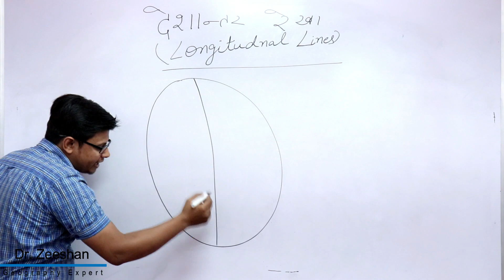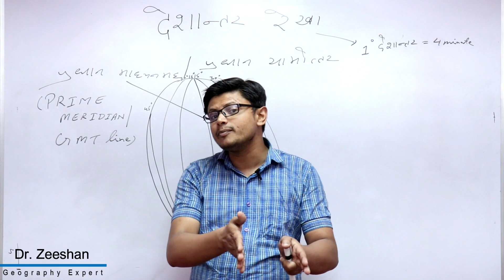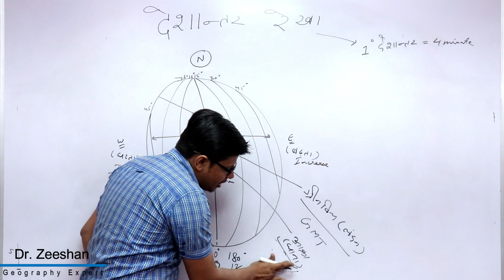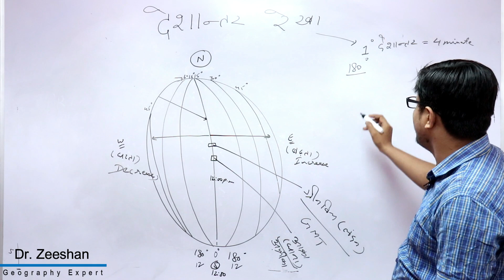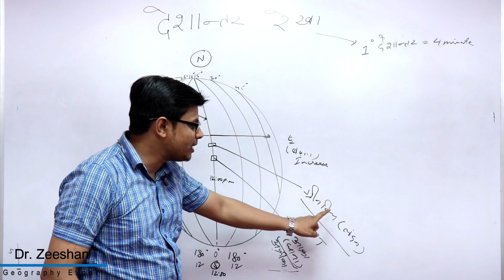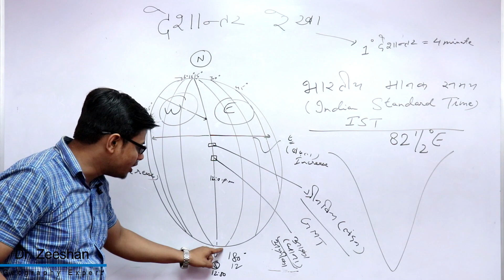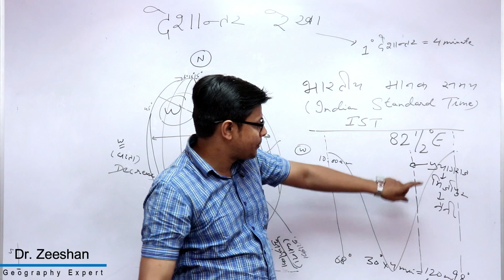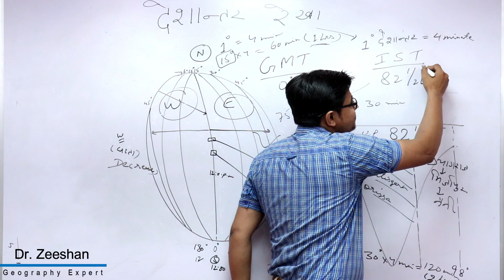Geography for NTPC || GK class for geography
ज्योग्राफी को बहुत ही सरल तरीके से समझाया गया है।